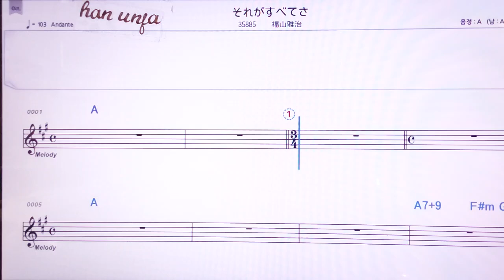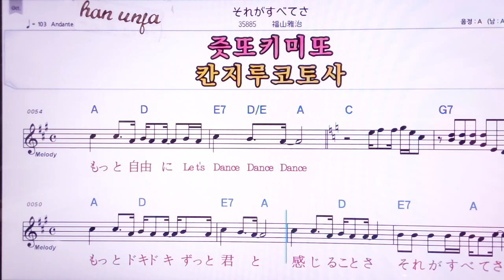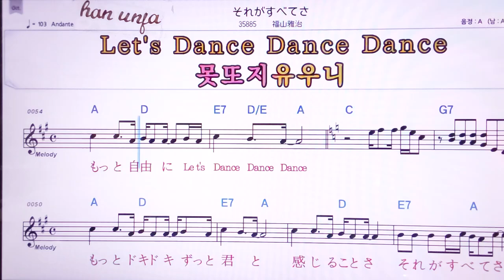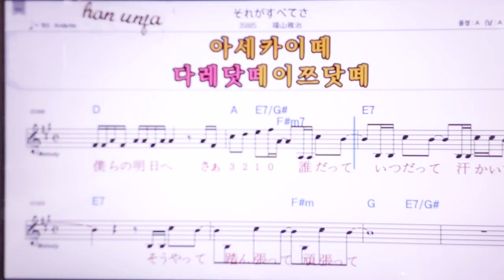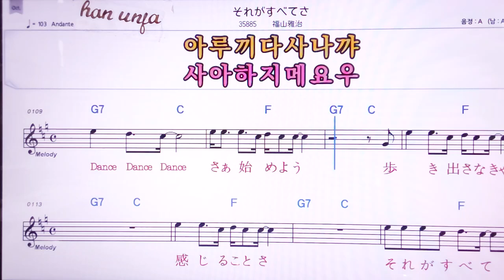💖소레가스베네사/후쿠야마마사하루 👍MR,노래방, 악보, 코드,Karaoke With Sheet Music